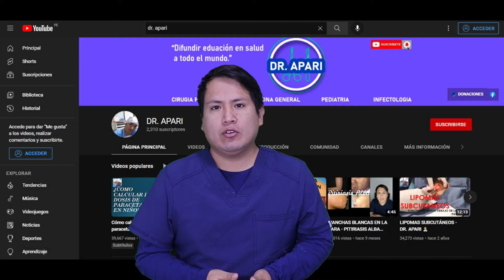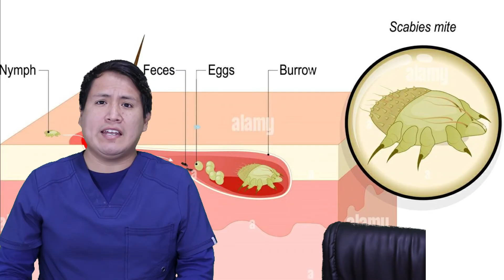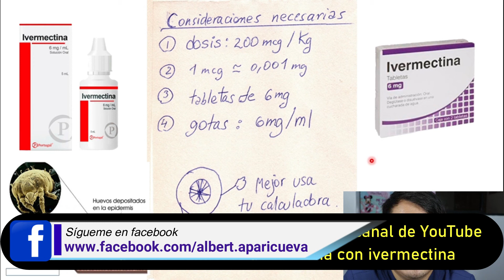Medidas necesarias para acabar con la sarna humana o escabiosis 🕷🕷🕷🕷🕷🕷🕷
En este nuevo video se enseña las medidas complemetarias de higiene y conducta que se deben realizar en casa para obtener resultados satisfactorios con respecto al tratamiento de la escabiosis o sarna humana.
                                                                       👨⚕️ DR. APARI
                                      "DIFUNDIR EDUACION EN SALUD A TODO EL MUNDO"